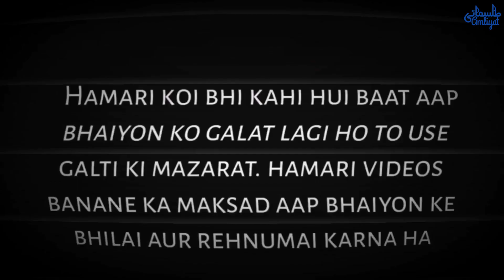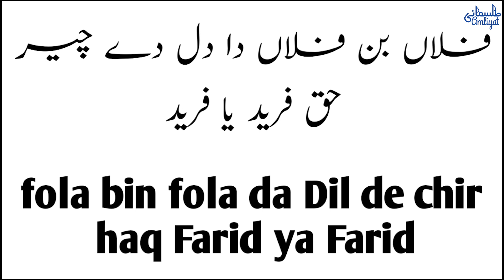Will do whatever you say Just read this Spells in Urdu Hindi | Tilismati Amliyat